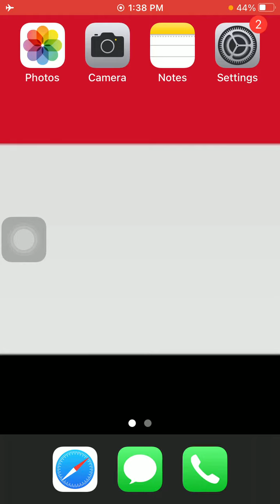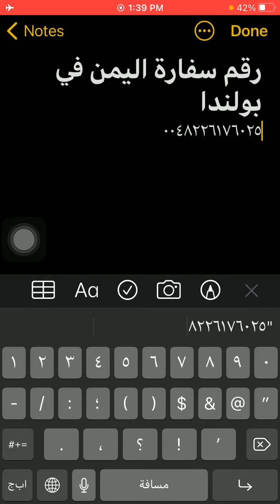رقم سفارة اليمن فى بولندا - Yemen